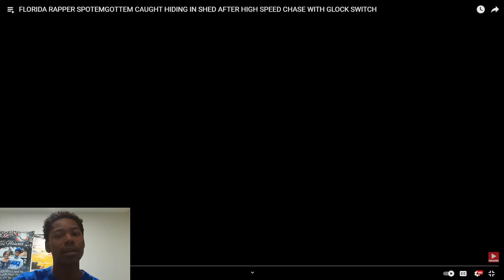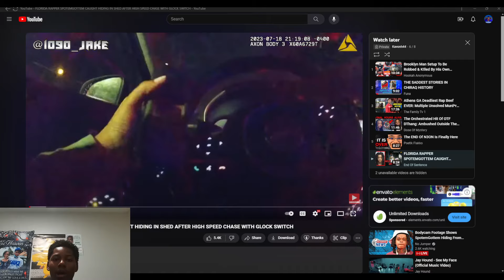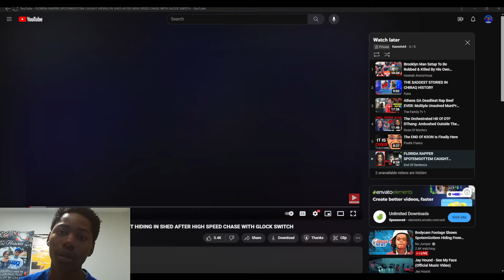FLORIDA RAPPER SPOTEMGOTTEM CAUGHT HIDING IN SHED AFTER HIGH SPEED CHASE WITH GLOCK SWITCH(Cooked)☠️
Thank You For All The Support If You Wanna Support Me Farther Click That Link To Become A Member For Only 2$🩵🙏